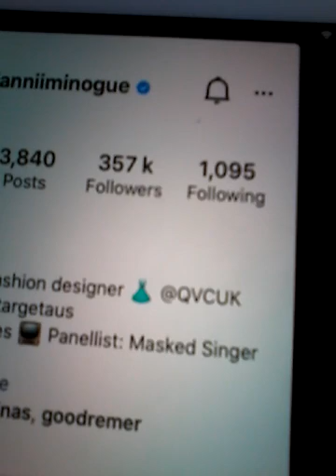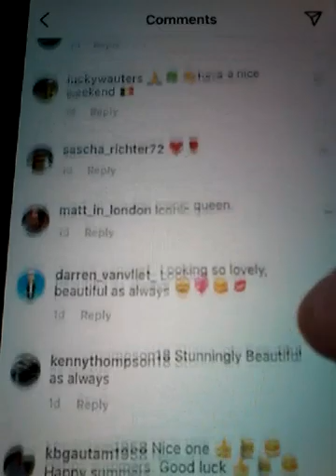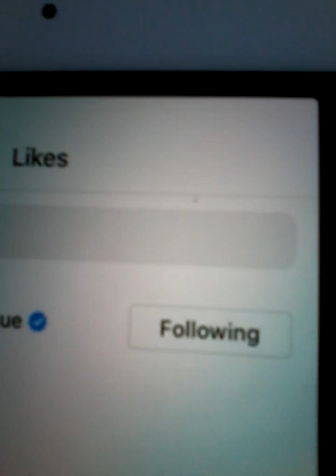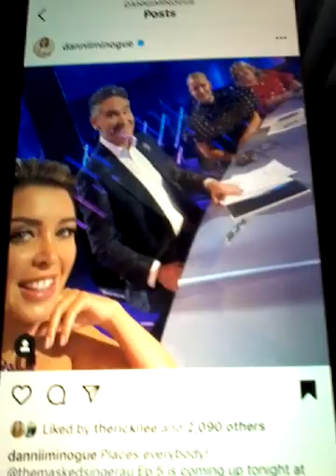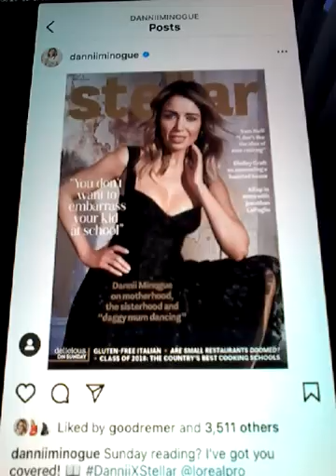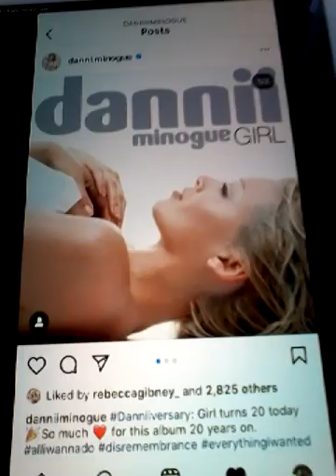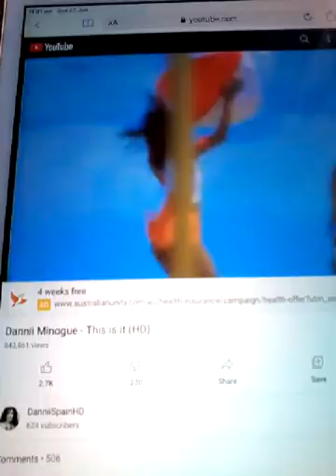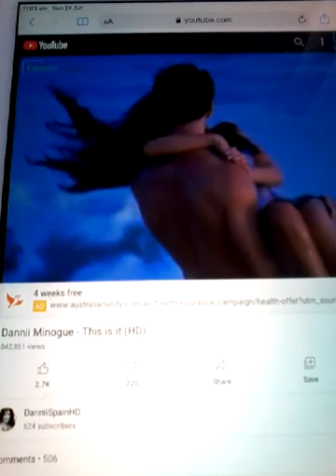2021 DANNI MINOGUE 2 OF KYLIE SISTER LIKED MY COMMENT PLUS CLIPS AND SONG ON SUN 27TH JUNE